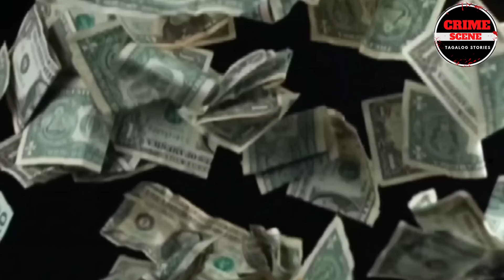1 HOUR BR*TAL CRIME COMPILATION | CRIME TAGALOG STORIES